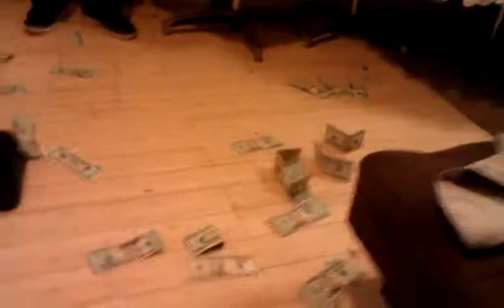Make it rain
Makin it rain ,money,staks,